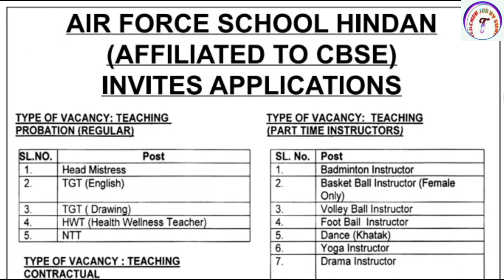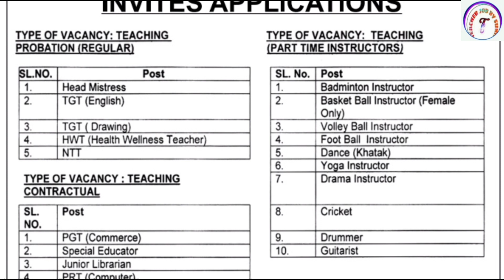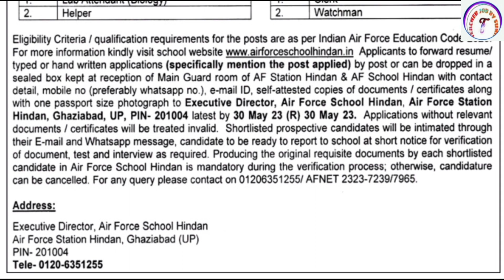AIR FORCE SCHOOL PERMANENT, CONTRACTUAL TEACHING & NON TEACHING POST VACANCY NOTICE | AFS UP VACANCY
AIR FORCE SCHOOL PERMANENT, CONTRACTUAL TEACHING & NON TEACHING POST VACANCY NOTICE | AFS UP VACANCY | @TeacherJobSunil

KVS👇

KVS RECRUITMENT
KVS VACANCY

NVS👇

NVS PREPARATION

DPS👇

DPS VACANCY
DPS RECRUITMENT